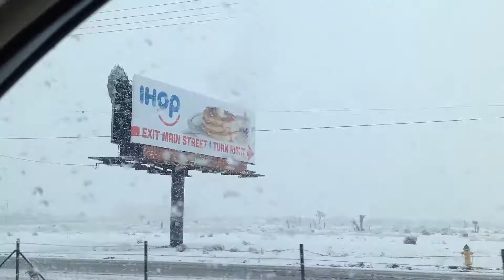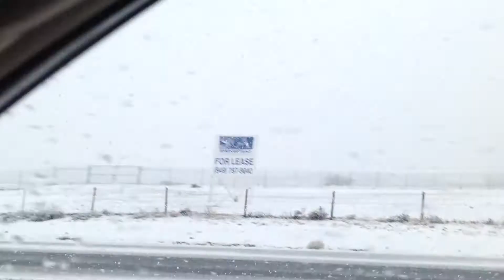Vincent Ly Overviews the Snowy Freeway (Part 2)